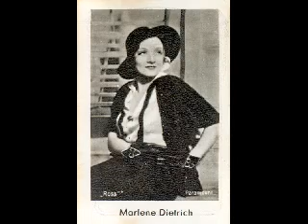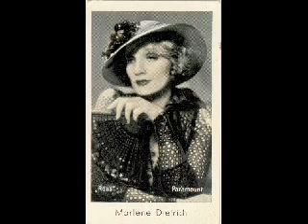Marlene Dietrich,Ton Regard / Wenn Du Einmal Eine Braut Hast.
Marlene Dietrich.
"Ton Regard", recorded in Paris, in 1933 /
An Old Berliner song: "Wenn Du Einmal Eine Braut Hast".